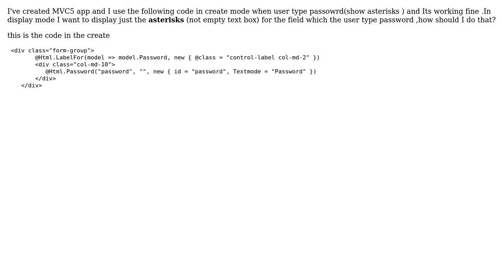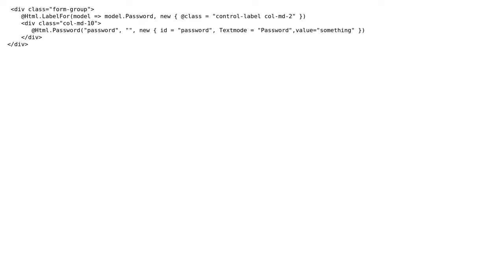Show password field for display only (2 Solutions!!)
Show password field for display only

With thanks & praise to God, and with thanks to the many people who have made this project possible! | Content (except music & images) licensed under CC BY-SA | Music | Images & others | With thanks to user Jeyhun Rahimov user Jean Tehhe user Bellash and the Stack Exchange Network Trademarks are property of their respective owners. You are responsible for your own actions.